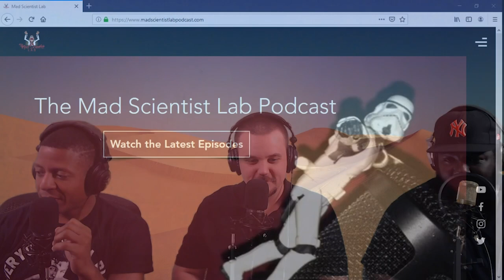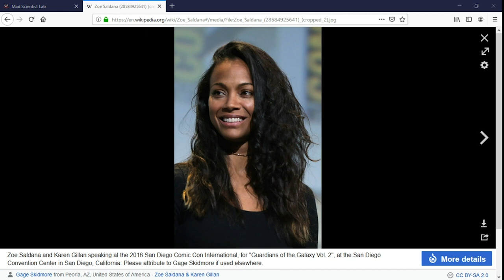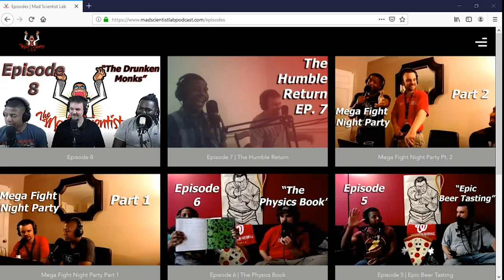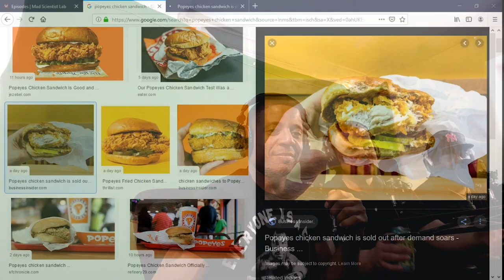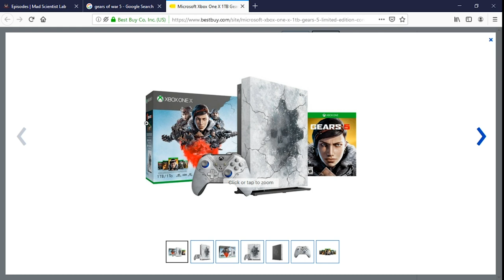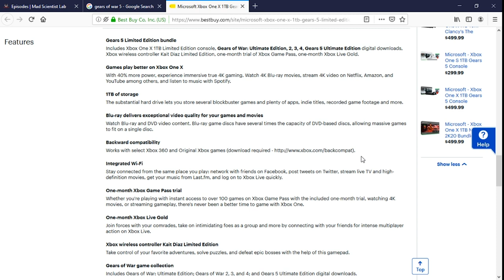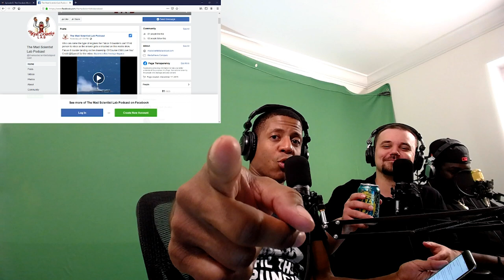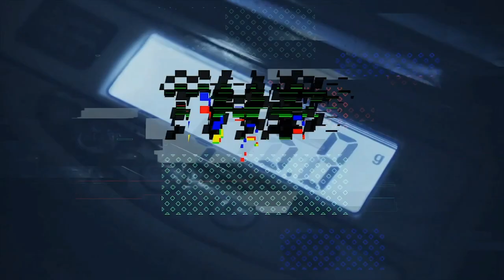The Mad Scientist Lab Podcast | Episode 9 | R.I.P Chicken Sandwich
In the episode, Silent Discos, The Facebook contest winner announced. The of Week (Tech). Big Dave gets his shout out. Who has the best chicken sandwich? RJ's mom found something. We gotta cut back on the shots and the Rise of Skywalker trailer review.